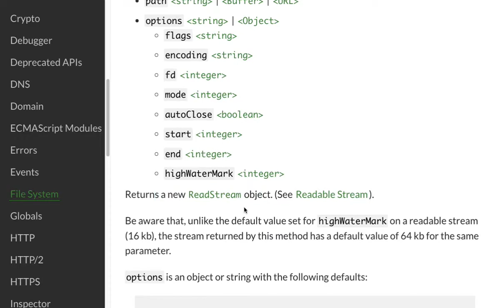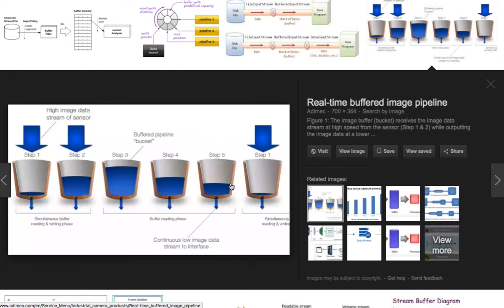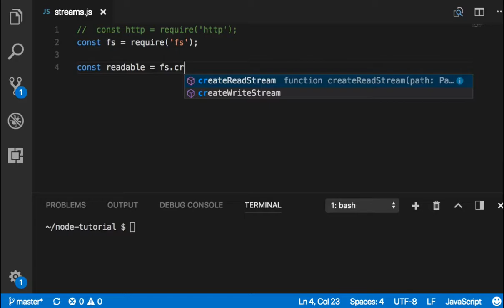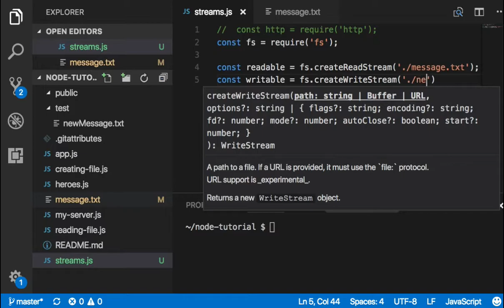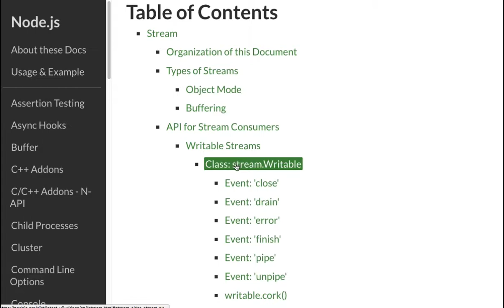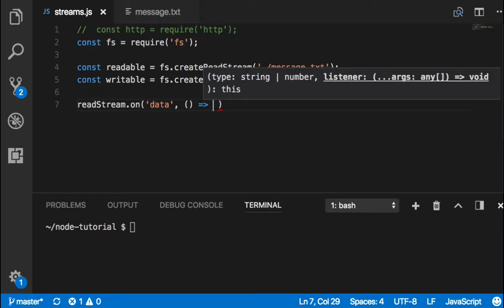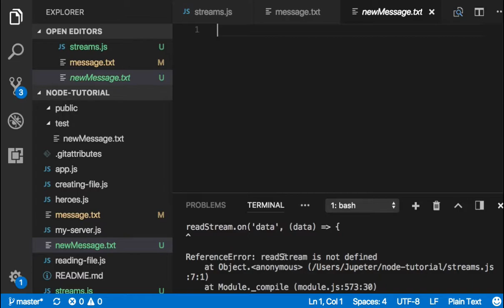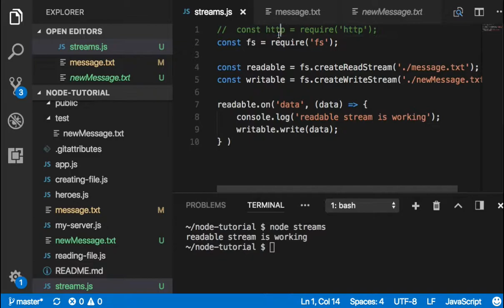Node 014 Readable and Writable Streams